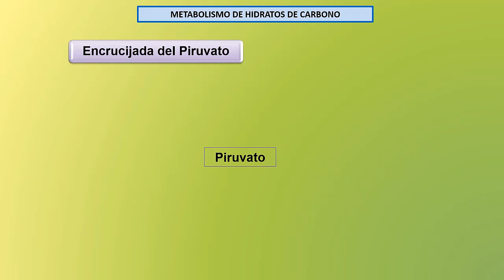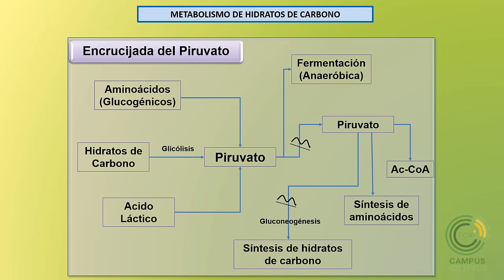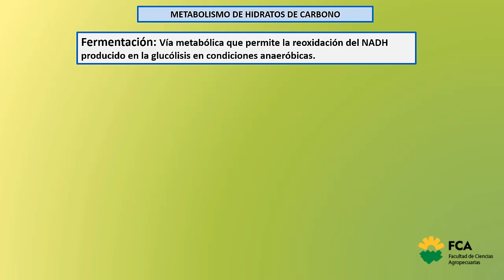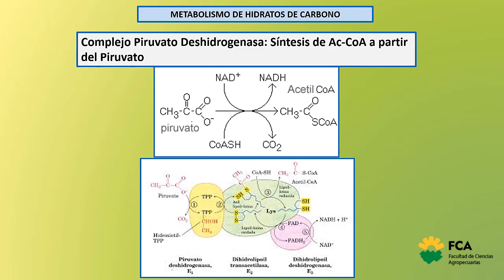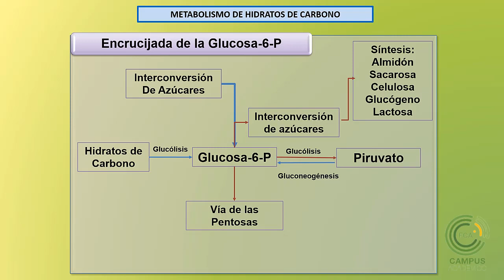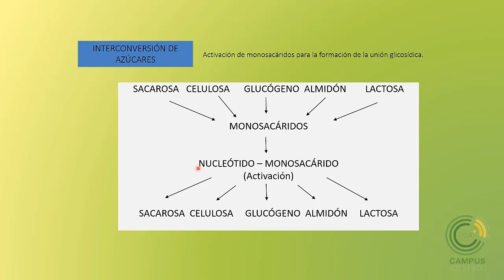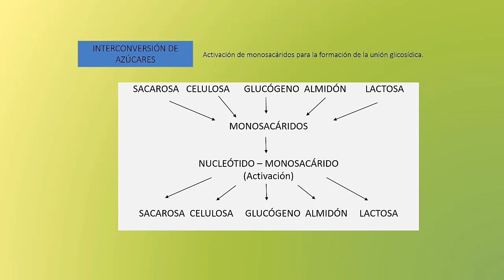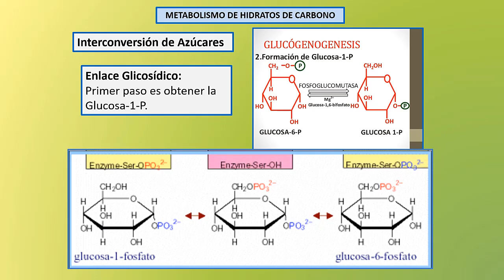Metabolismo de hidratos de carbono. Segunda Parte (Video 1)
Asignatura: Química Biológica
Tema:Metabolismo de hidratos de carbono. Segunda Parte (Video 1)
Docente: Nelson Ruben Grosso